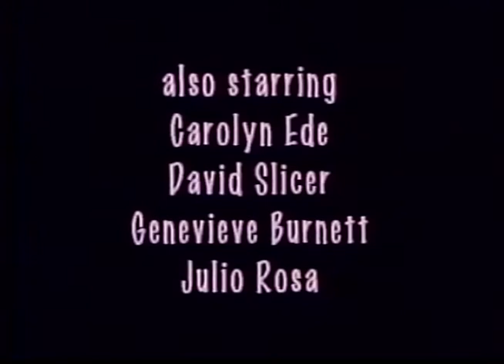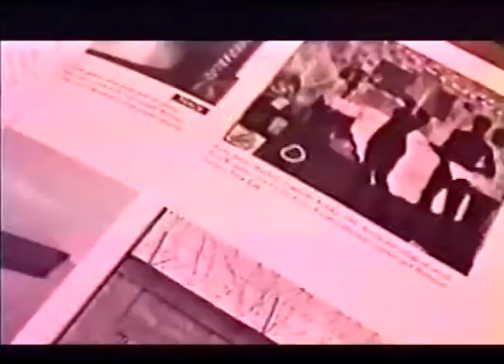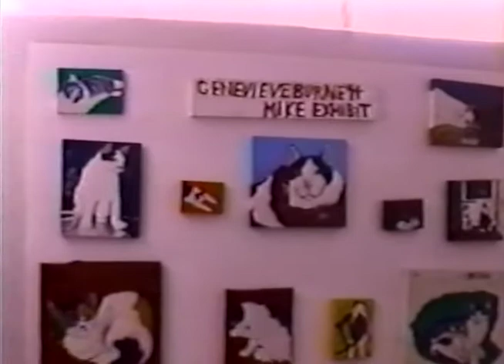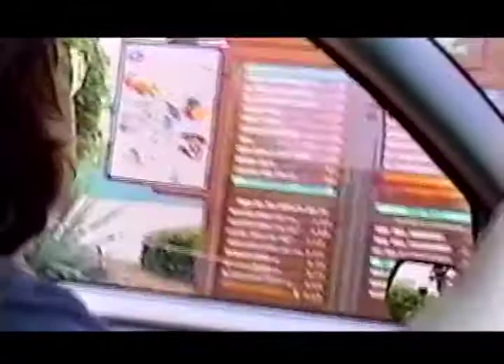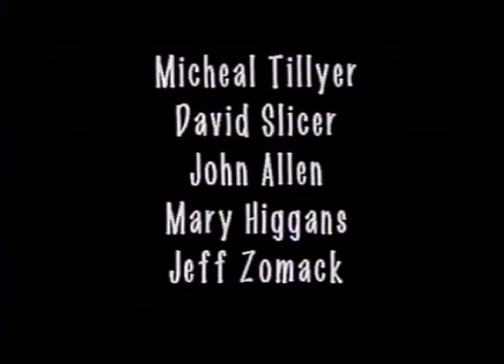The Artist's Corner - Episode 2